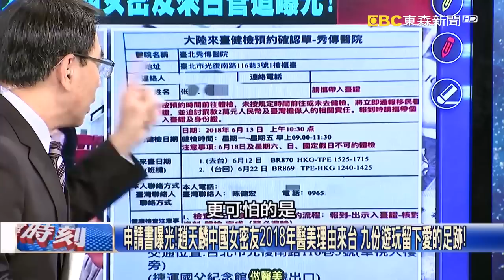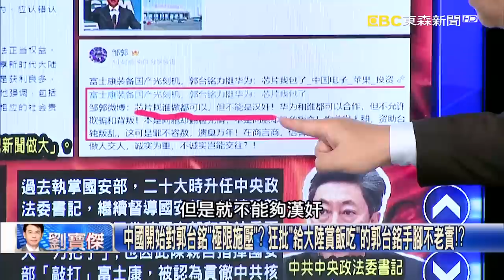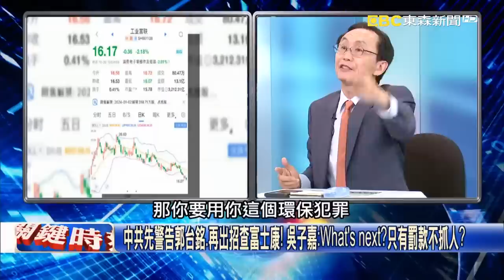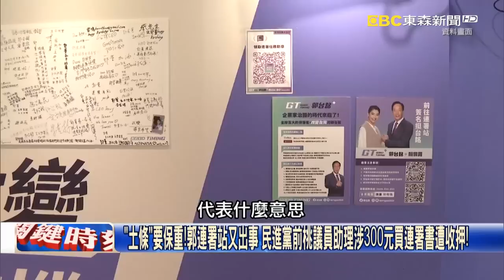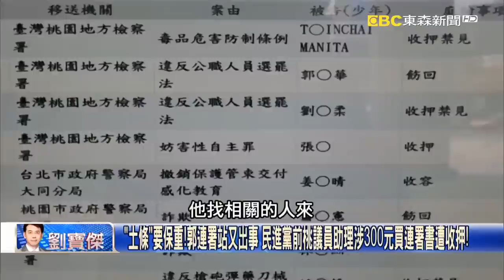【關鍵時刻上集】20231024 習近平親出手指揮國安部「抄家富士康」？！中網友狠批郭台銘「吃飯砸鍋」成漢奸！｜劉寶傑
(00:00:05) Part1:綠委趙天麟交往「神秘中國籍C女」十年恩愛照曝光 人設崩壞外是國安危機！？【關鍵時刻】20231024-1 劉寶傑 黃世聰 吳子嘉 張禹宣

(00:28:15) Part2:侯友宜拋「柯侯配」隔空喊話…柯文哲爆「逼婚」？ 吳子嘉：抓回藍白合主導權！？ 【關鍵時刻】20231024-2 劉寶傑 吳子嘉 張禹宣 王瑞德

(00:44:35) Part3:「土條」要保重！郭連署站又出事 民進黨前桃議員助理涉300元買連署書遭收押！【關鍵時刻】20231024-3 劉寶傑 林裕豐